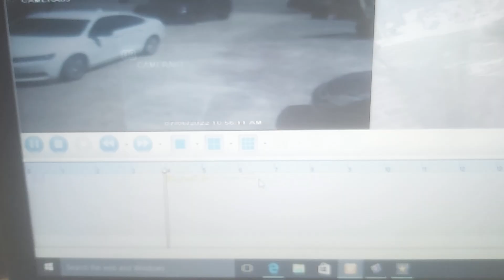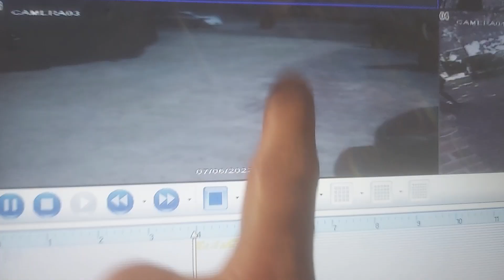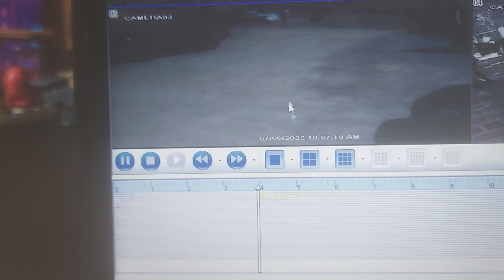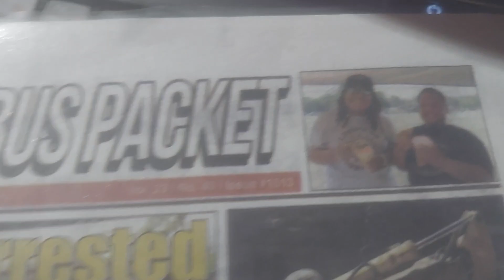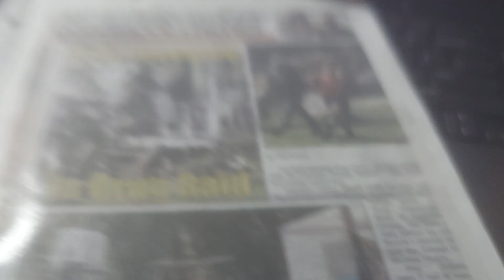RAID Footage 💥Lance Luckey, SHERIFF EDDIE HAWKINS is PACKET PHOTO editor🤣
This is video of the raid the Lowndes County Sheriff Office pulled on my home July 6, 2022. You will see LANCE LUCKEY, who stars in a couple of my other videos, arrest me and take me to jail. The charges are sale of controlled substance and 2 conspiracy to commit a crime🤔
You will also see Sheriff Eddie Hawkins TAKING PICTURES WHILE HIS "STING TEAM" POSES FOR THE CAMERA🤔🤔🤔...
One would wonder, after seeing this,  do they ALWAYS pose for the pictures printed in the local newspaper??
Eddie is a pretty good photographer😬wonder if he does that often??

These are the same officers, agents whatever the hell they are, pulled me over on that river road back in January and ILLEGALLY SEARCHED MY CAR AND FOUND NOTHING!
BUT 6 MONTHS LATER,  I'M A DRUG KING PIN,  WITH NO DOPE,  MONEY,  PARAPHERNALIA,  NOTHING!!! FOUND ON ME OR IN MY HOUSE .
THEY GAVE ME A BOND OF $35,000!!! SHERMAN HAD TO PAY $3500 TO GET ME OUT.  THEY DIDN'T THINK I COULD MAKE THAT HIGH ASS BOND😵
YALL KNOW WHY THEY DID THIS,  TO STOP MY LAWSUIT.
Jeff, Eddie, and Lance:
The whole county knows those charges are FAKE, and I bet you didn't see this coming🤣🤣🤣
you better leave me alone.  I have much more that you won't see until court... it's OVER for yall.

Lowndes County Sheriff Office
Sheriff Eddie Hawkins
Lance Luckey

Thank you, to my very loyal supporters, I love you and appreciate you!!
thank you @sanjoaquinvalleytransparency1
for helping my channel grow and get my voice heard!❤

We are making such material available for the purposes of criticism, comment, review and news reporting which constitute the fair use of any such copyrighted material as provided for in section 107 of the US Copyright Law. Notwithstanding the provisions of sections 106 and 106A, the fair use of a copyrighted work for purposes such as criticism, comment, review and news reporting is not an infringement of copyright.

thank yall. this is gonna be a long journey,  but I will never stop.
Word.